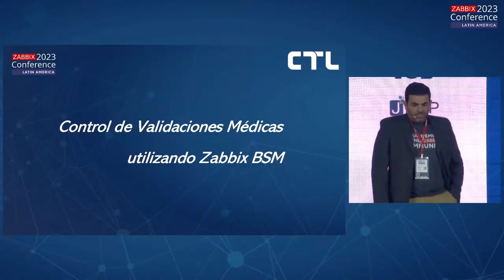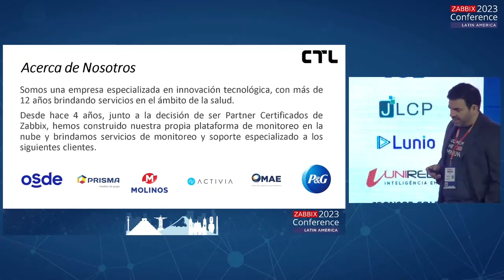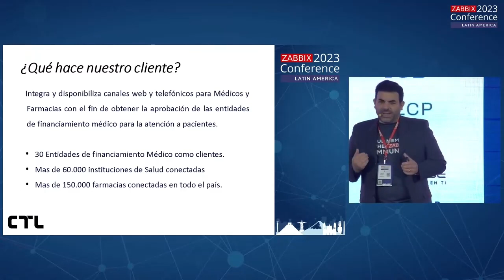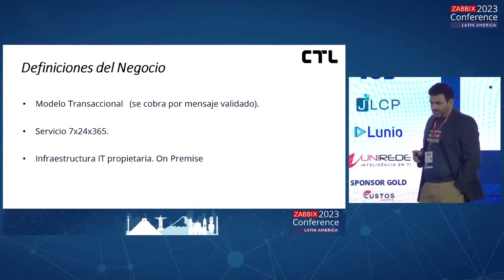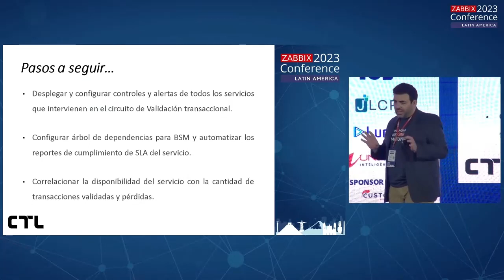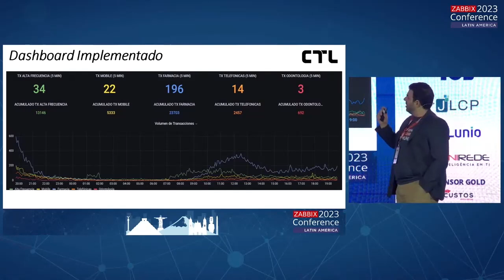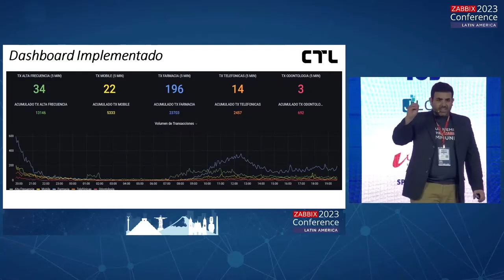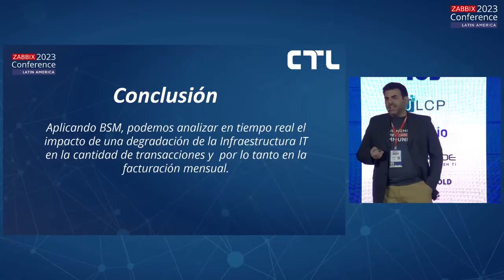ZCL2023 – Gustavo Boimorto - Control de Validaciones Médicas con Zabbix BSM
Palestra de Gustavo Boimorto (CTL - Argentina) no palco principal da Zabbix Conference Latam 2023.

A ZabbixConferenceLatam2023 aconteceu entre os dias 1 e 4 de junho de 2023 em São Paulo – Brasil.